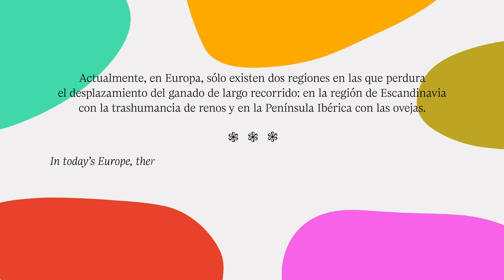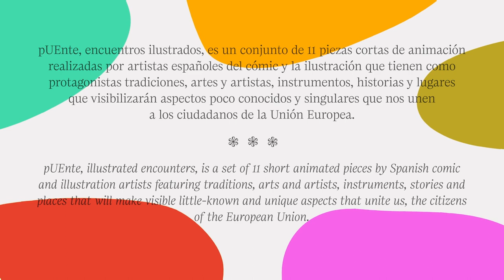Trashumancia, de Escandinavia a Extremadura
🌉🎞️ Actualmente, en Europa, sólo existen dos regiones en las que perdura el desplazamiento del ganado de largo recorrido: en la región de Escandinavia con la trashumancia de renos y en la Península Ibérica con las ovejas.

En España cada oveja trashumante traslada diariamente unas 5.000 semillas, conectando así ecosistemas, mitigando el cambio climático y manteniendo viva una cultura tradicional y de conocimiento.

En la nueva entrega de 'pUEnte: encuentros ilustrados', 'Trashumancia, de Escandinavia a Extremadura', la ilustradora María Medem relata el simbólico viaje de una semilla de abedul entre estas dos regiones.

Ilustración: @mariamedem
Animación: María Medem
Agradecimientos: Centro de Acercamiento a lo Rural, Campo Adentro